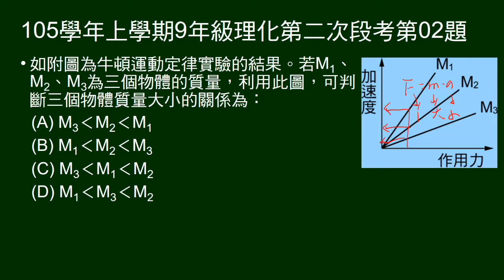105學年上9年級理化二段第02題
給加速度與外力關係圖，問質量大小。